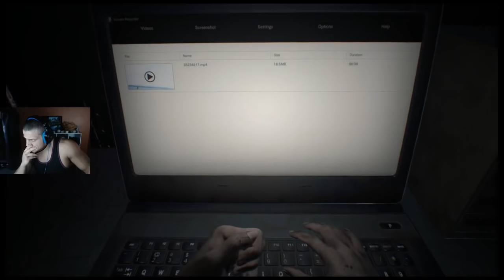TYLER1 PLAYS RESIDENT EVIL 7: BIOHAZARD (PART 1) [VOD: Jan 24, 2017]